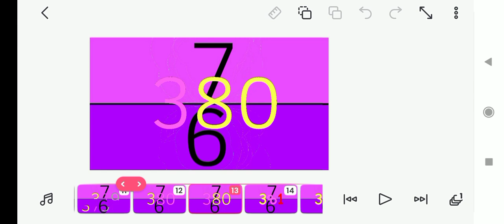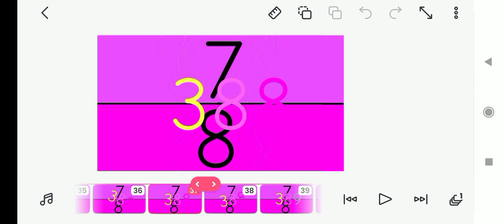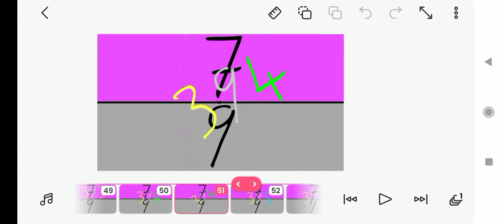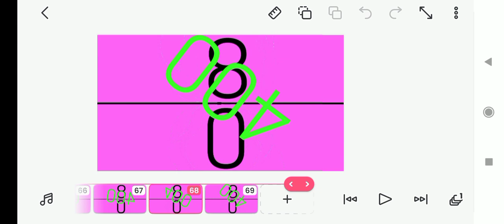Numbers Band 76 77 78 79 80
See the everyone's reaction with me PT 4:
@carterthecreator: WHAAAAAAAAAAAAAAAAAAAT IS THAT MAN DOING
@Joeball_7: is he making band fast
Me: I don't want to finish it in 2024 when I ended at old version, It ends at 15 JANUARY 2024
@alphabetfanthecreator: WHAAAAAAAAAAAAAAAAAAAT
@sjthecreator: WHAAAAAAAAAAAAAAAAAAAT
THAT MAN CANNOT HELP ANYONE WITH ON BAND 80
Me: it's my time to make bands fast my turn
@Joeball_7: Make numbers band 31-32 for meeeeeeeeeeeeeeeeeeeeeeeeeeeeeeeeeeeeeeeeeeeeeeeeeeeeeeeeeeeeeeeeeeeeeeeeeeeeeeeeeeeeeeee

Chapters:
0:00 Band 76
0:40 Band 77
1:32 Band 78
2:11 Band 79
2:47 Band 80